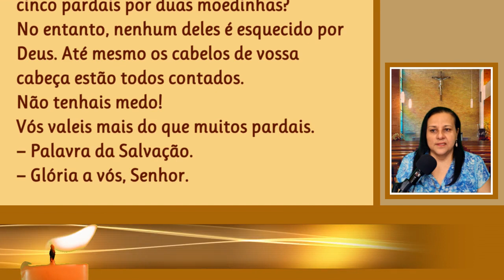20/10/2023 Evangelho do DIA Iluminai PAI com Vossa Palavra de Vida